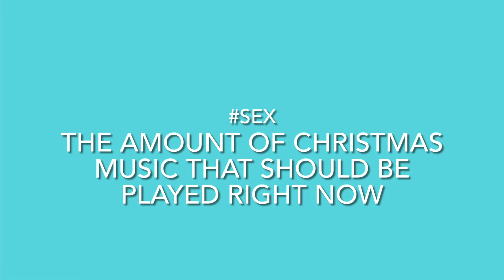10 Thigs Smaller Than a Quirk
The 10 things smaller than a quark